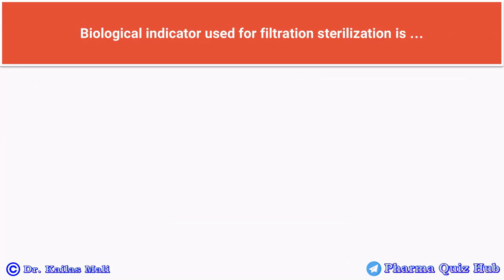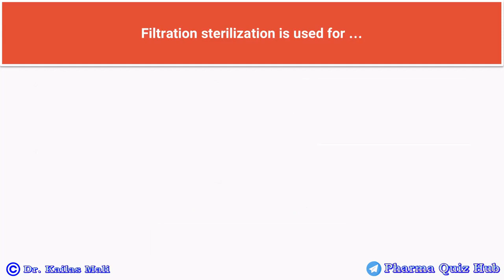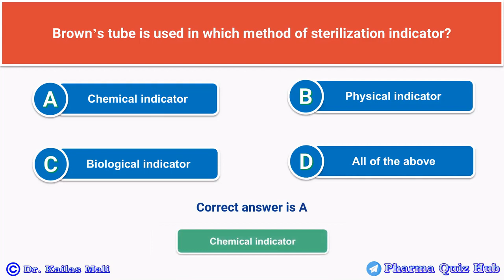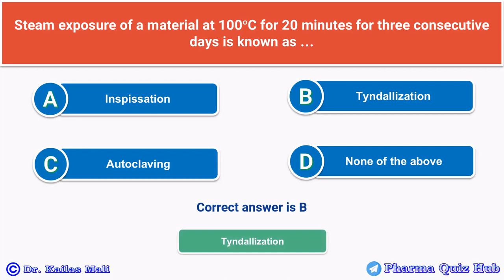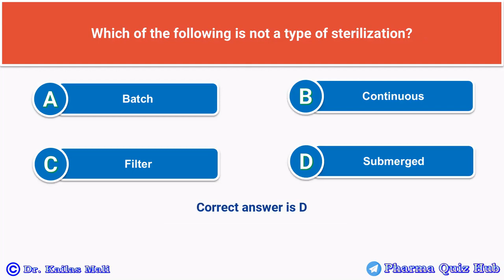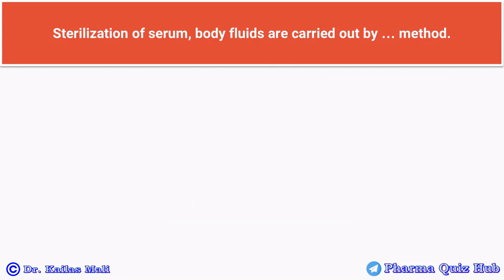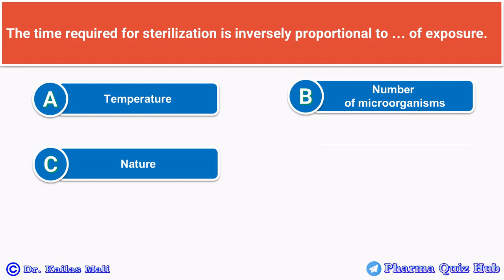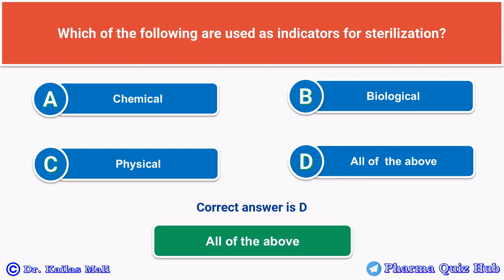Sterilization ll Unit 2 ll Pharmaceutical Microbiology ll MCQ ll Part III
MCQ Sterilization
Multiple Choice Question Pharmaceutical Microbiology

MCQ Pharmaceutical Microbiology
Unit 1.